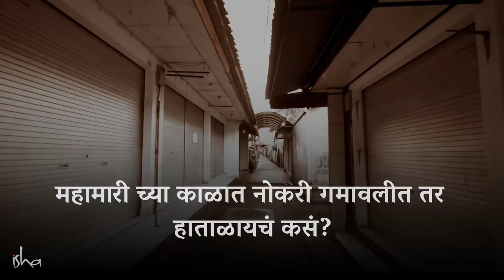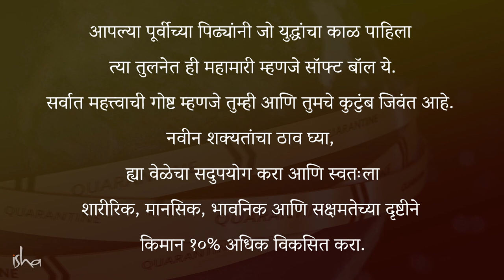नोकरी गेली, आता काय करायचे? | How to Cope Up with Job Loss ? | Sadhguru Marathi